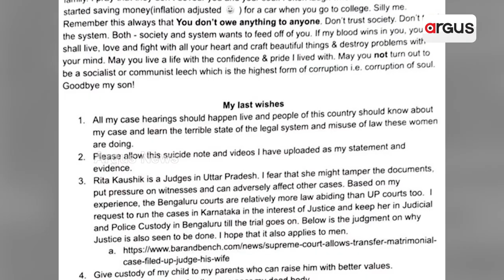ପୁରୁଷ ବି ଘରୋଇ ହିଂସାର ଶିକାର ! | Atul Subash | National News | Argus News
ଘରୋଇ ହିଂସାର ଶିକାର ପୁରୁଷ! ଆକ୍ରୋଶ ରଖି ମାମଲା ରୁଜୁ ନ କରିବାକୁ ସୁପ୍ରିମକୋର୍ଟଙ୍କ ପରାମର୍ଶ। ତେଲଙ୍ଗାନା ହାଇକୋର୍ଟଙ୍କ ରାୟ ଖାରଜ କଲେ ସର୍ବୋଚ୍ଚ ଅଦାଲତ୍। ମହିଳା କରୁଛନ୍ତି କି ଘରୋଇ ହିଂସା ଆଇନର ଅପବ୍ୟବହାର?